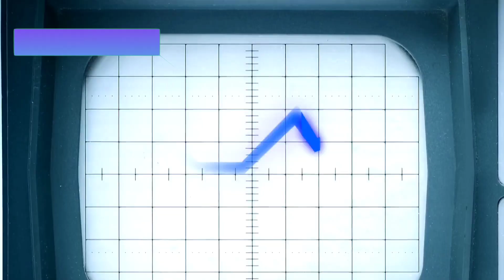Aliens ने भेजा Massage | Aliens are coming to earth |Space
Aliens,
Space,
Nasa,
Space agency,
Aliens are coming,
aliens in earth,
aliens in space,
moon,
sun,
earth,
star,
space fact,
space videos,
Space And Astronomy,
Spacex Space agency,
Elon Musk ands spacex,
international space station,
 NASA news,
isro india,
Apollo 11,
aliens of society,
aliens vs aliens,
space station,
space movie,
hindi,
luis y los aliens,
aliens vs predator 2 primal hunt,
underwater aliens,
aliens power loader,
lake baikal aliens,
interstellar,
space hindi,